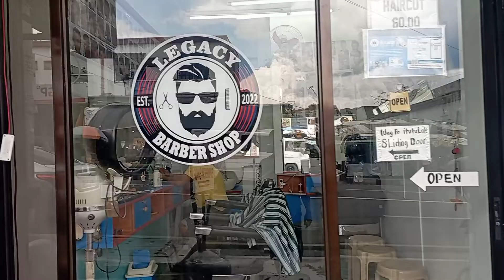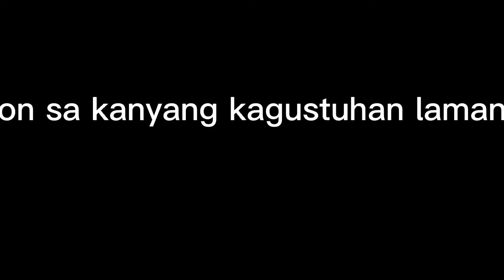Vlog #22 Boy Tisoy | Manoy Trip